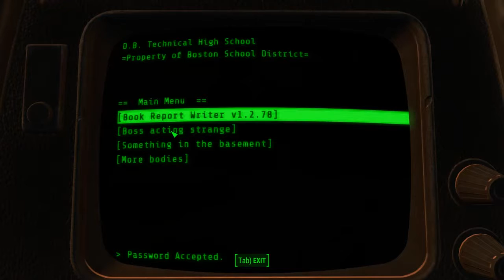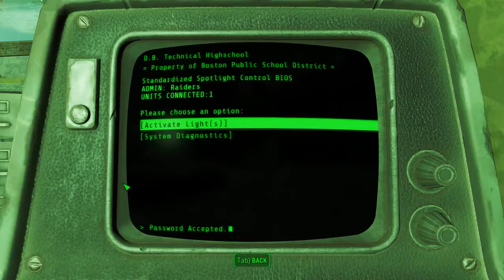Fallout 4 - 09 Misc 17 D B Technical High School #5 720p